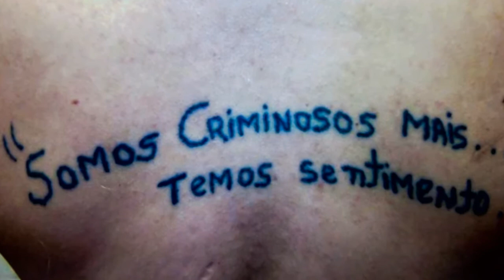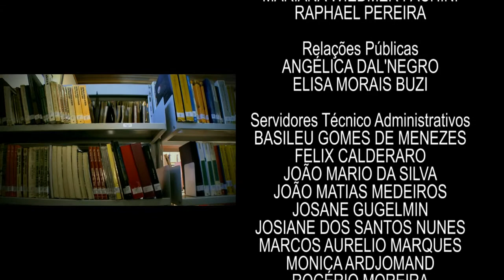Em Tese | Fotografia e Cárcere Feminino (24/05/17)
Os dados mostram que o Brasil é o quinto país com a maior população carcerária feminina do mundo. Entre 2000 e 2014, a taxa de aprisionamento de mulheres aumentou 567%. É sobre este contexto que vamos falar no Em Tese, através de uma pesquisa de doutorado que nasceu de uma oficina de fotografia para presidiárias.

O trabalho resultou na exposição "Olhares e Vozes do Cárcere" que  buscou mostrar, através das imagens feitas pelas presidiárias, como elas se representavam e como representavam a vivência nos presídios.

Nós conversamos com a autora da pesquisa e doutora em Sociologia pela UFPR Isabel Liviski e a professora de pós-graduação em Educação da UFPR Sonia Haracemiv.